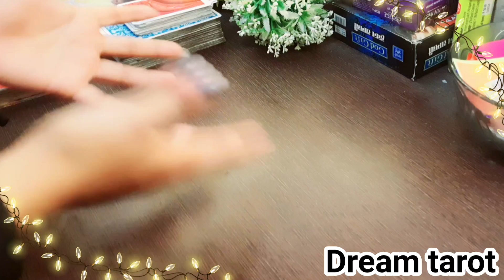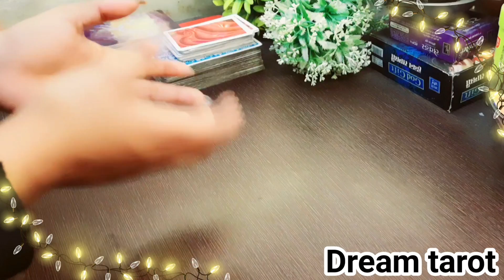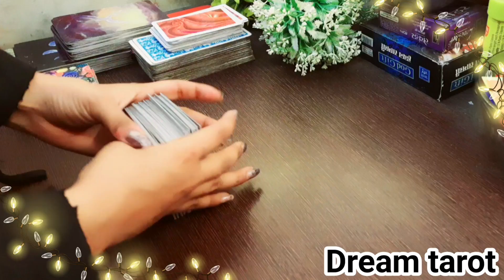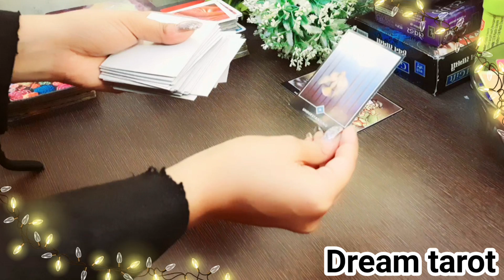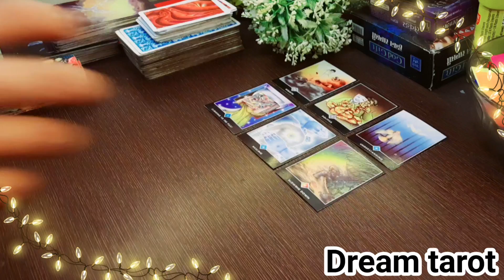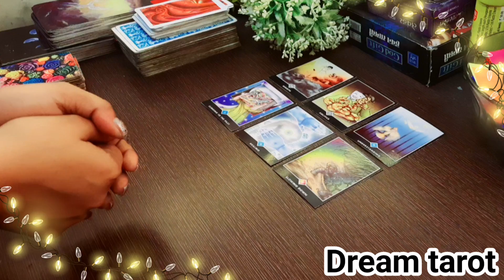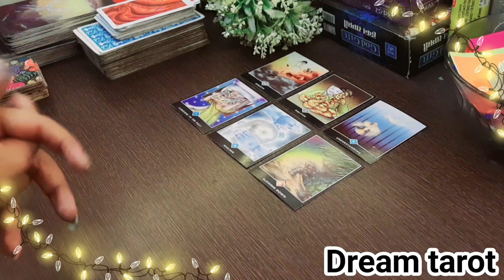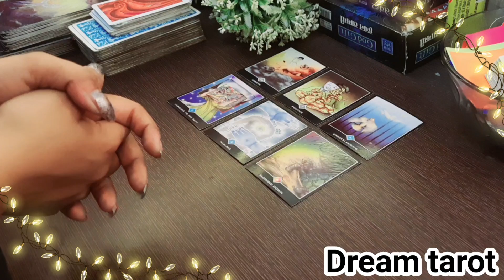🌈अगले 15 दिनो मे आपकी कौन सी ईच्छा पूरी होने वाली है Agle 15 dino m apki konsi wish Puri hone wali h